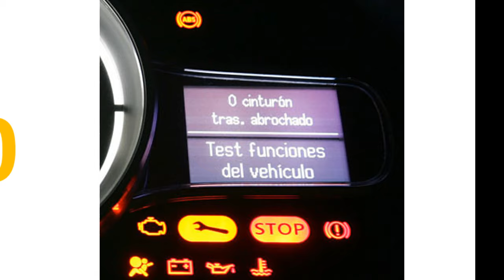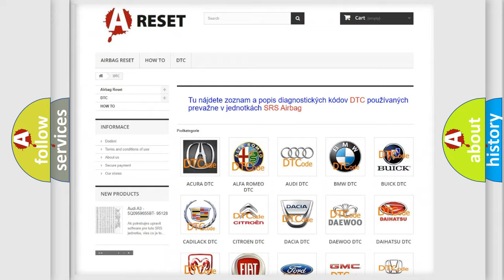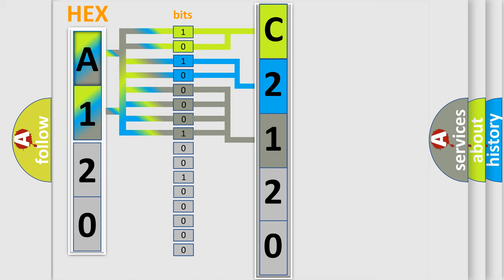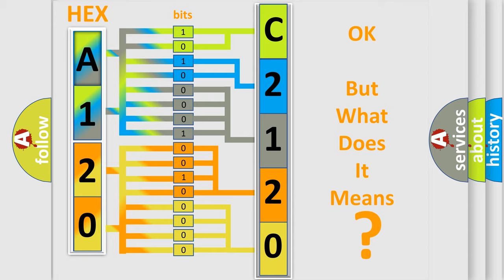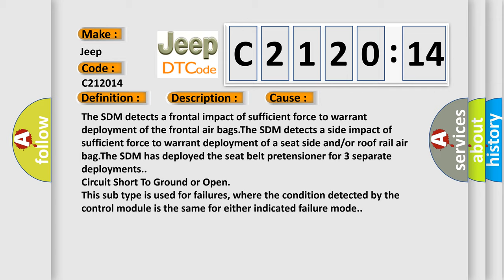DTC Jeep C2120-14 Short Explanation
Contents:
0:21 Basic DTC analysis according to OBD2 protocol standard.
1:48 Insight into programming
2:58 A diagnostically understandable description of the Diagnostic Trouble Code
3:05 Basic error definition

Make:
Jeep
Code:
C2120 14
Definition:
Deployment Commanded
Description:
Ignition voltage is between 9-16 volts.